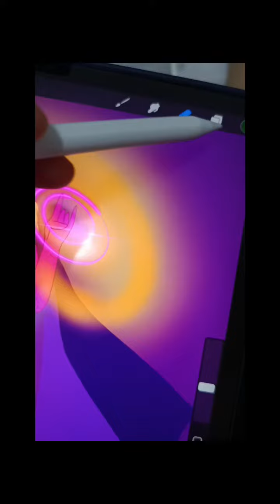6 September 2023